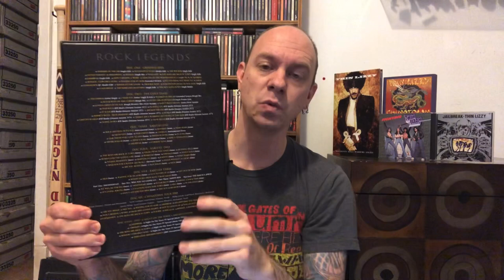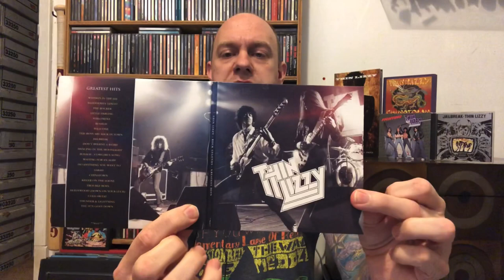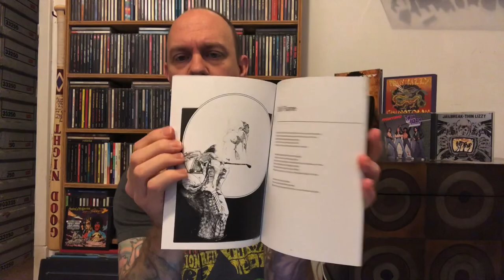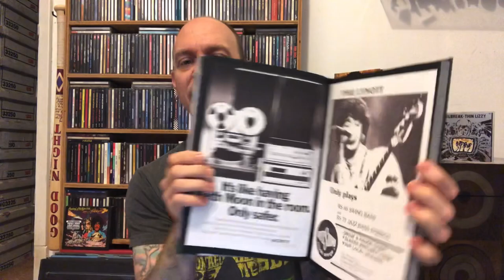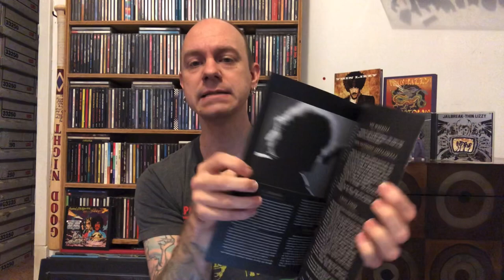Thin Lizzy - Rock Legends - New Boxset Review & Unboxing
This is a review & unboxing for the new Thin Lizzy boxset Rock Legends.  It features 6 CDs and 1 region free DVD and contains 99 tracks, 74 of which are unreleased versions.  83 of the tracks have never appeared on CD before.  There is also some great memorabilia included.

For a review and unboxing of the Thin Lizzy 2001 boxset Vagabonds Kings Warriors Angels